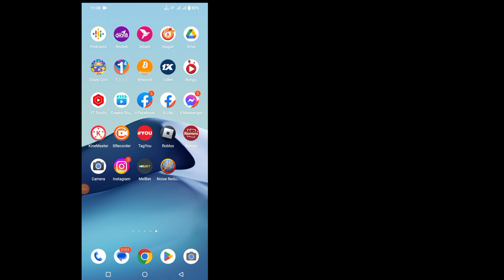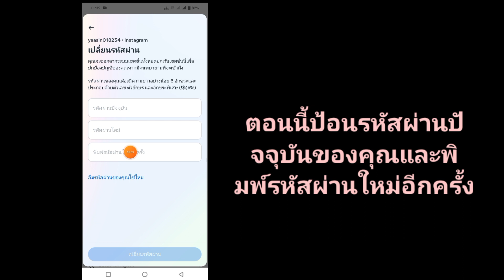วิธีเปลี่ยนรหัสผ่าน Instagram หากคุณลืม | วิธีเปลี่ยนรหัสผ่าน Instagram (อัปเดต 2023)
วิธีเปลี่ยนรหัสผ่าน instagram

 วิธีเปลี่ยนรหัสผ่านสำหรับ instagram

 เปลี่ยนรหัสผ่าน Instagram

 วิธีเปลี่ยนรหัสผ่านบน Instagram

 วิธีเปลี่ยนรหัสผ่านของคุณสำหรับ instagram

 วิธีเปลี่ยนรหัสผ่านของคุณใน Instagram

 วิธีเปลี่ยนรหัสผ่าน Instagram วิธีเปลี่ยนรหัสผ่าน Instagram

 วิธีเปลี่ยนรหัสผ่าน Instagram โดยไม่ใช้รหัสผ่านเก่า

 วิธีรีเซ็ตรหัสผ่าน Instagram หากคุณลืม

 หากคุณกำลังมองหาวิดีโอเกี่ยวกับวิธีเปลี่ยนรหัสผ่าน Instagram หากคุณลืม นี่คือวิดีโอ!  ในวิดีโอนี้ ฉันจะแสดงวิธีเปลี่ยนรหัสผ่าน Instagram

 คำถามของคุณ:

 1. วิธีเปลี่ยนรหัสผ่าน instagram หากลืม

 2. วิธีเปลี่ยนรหัสผ่าน Instagram ของฉัน

 3. วิธีเปลี่ยนรหัสผ่าน Instagram หากคุณลืม

 4. วิธีเปลี่ยนรหัสผ่าน Instagram หากคุณลืม

 5. วิธีเปลี่ยนรหัสผ่าน ig หากคุณลืม

 6. วิธีเปลี่ยนรหัสผ่านบน Instagram หากคุณลืม

 7. วิธีเปลี่ยนรหัสผ่าน instagram เป็นภาษาทมิฬ

 8. วิธีเปลี่ยนรหัสผ่าน instagram มาลายาลัม

 9. วิธีเปลี่ยนรหัสผ่าน instagram ในภาษาเตลูกู

 10. วิธีเปลี่ยนรหัสผ่าน instagram id

 ช่องนี้ไม่ส่งเสริมหรือสนับสนุนกิจกรรมที่ผิดกฎหมายใดๆ เนื้อหาทั้งหมดที่มีให้โดยช่องนี้มีวัตถุประสงค์เพื่อการศึกษาเท่านั้น  ข้อจำกัดความรับผิดชอบภายใต้มาตรา 107 ของพระราชบัญญัติลิขสิทธิ์ พ.ศ. 2519 การเผื่อไว้สำหรับ "การใช้งานโดยชอบธรรม" เพื่อวัตถุประสงค์ต่างๆ เช่น การวิจารณ์ ข้อคิดเห็น การรายงานข่าว การสอน ทุนการศึกษา และการวิจัย  การใช้งานที่เหมาะสมคือการใช้งานที่ได้รับอนุญาตตามกฎหมายลิขสิทธิ์ซึ่งอาจเป็นการละเมิด  การใช้งานที่ไม่แสวงหากำไร การศึกษา หรือการใช้งานส่วนบุคคลช่วยให้สมดุลกับการใช้งานที่เหมาะสม

 ขอบคุณมากสำหรับการมองหา  อย่าลืมสมัครรับสื่อโซเชียลและวิดีโอเทคโนโลยีเพิ่มเติม!